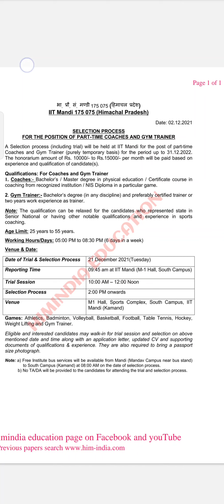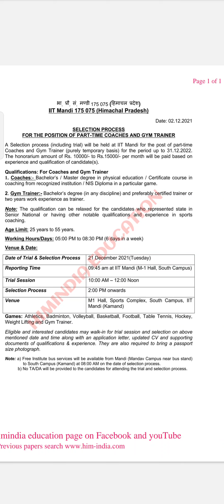देखिए कहां निकली कोच और जिम ट्रेनर की वेकेंसी।